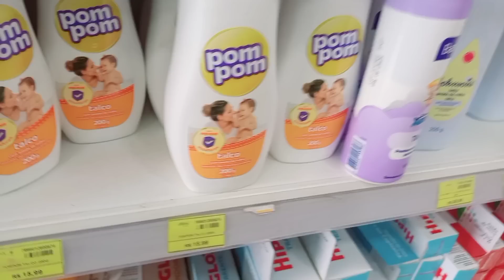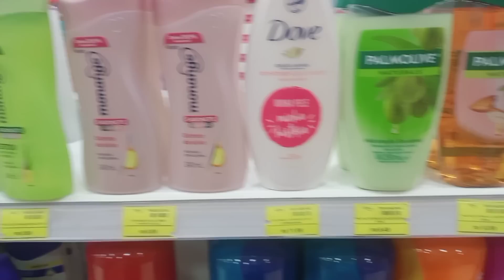PQ SUMI😥 CONTRAÇÕES SOZINHA| PAGUEI ELA PRA LAVAR TUDO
Olá meus amores,  tudo bem , espero que sim

QUE DIVULGAR SEU CANAL COMIGO ❤  CHAMA NO INSTA PARA INFORMAÇÕES 👇💕

QUE MANDAR PRESENTES OU CARTINHAS PRA MOSTRAR NO CANAL 🥰😍 CHAMA NO INSTA PARA INFORMAÇÕES 👇💖

DEUS AINDA REALIZA SONHOS 💞